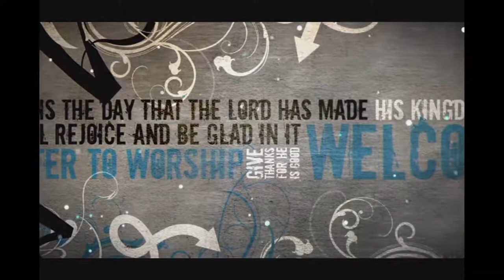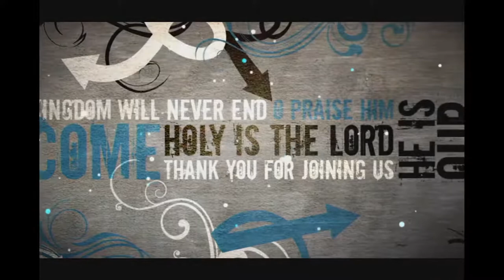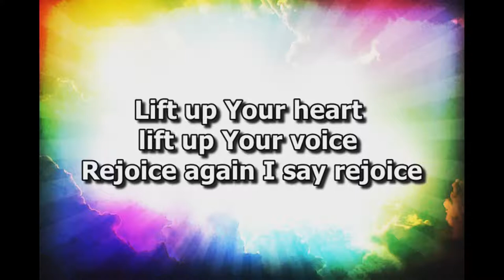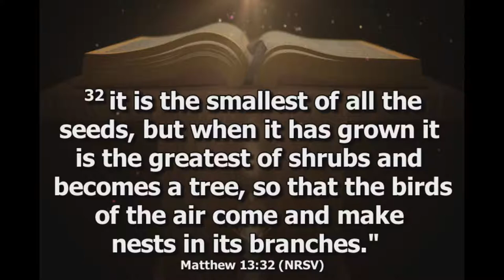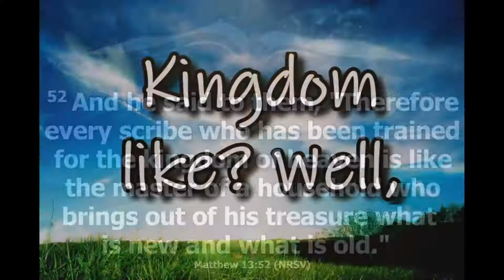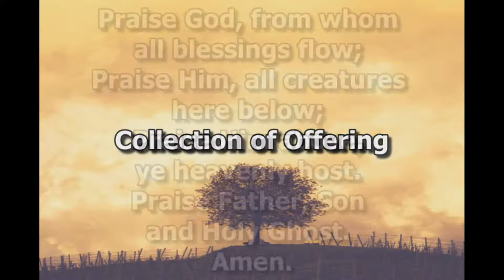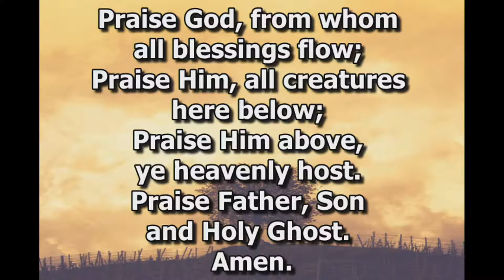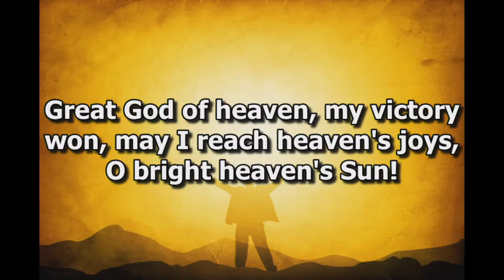10:30 a.m. Worship July 26, 2020